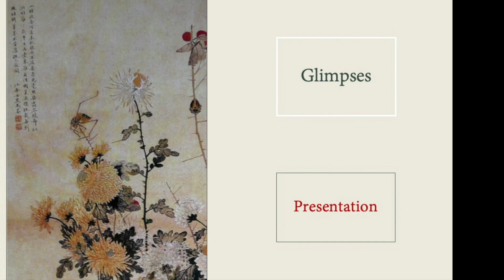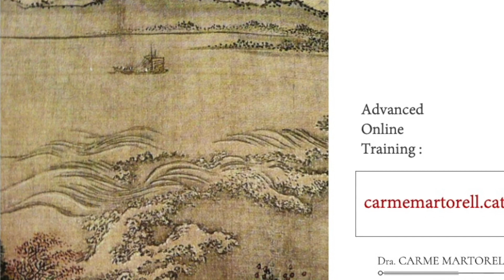Gp0 - Presentation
The presentation of a new reproduction list (that might be of interest to non professionals, as well :)
This is Advanced training in Acupuncture.